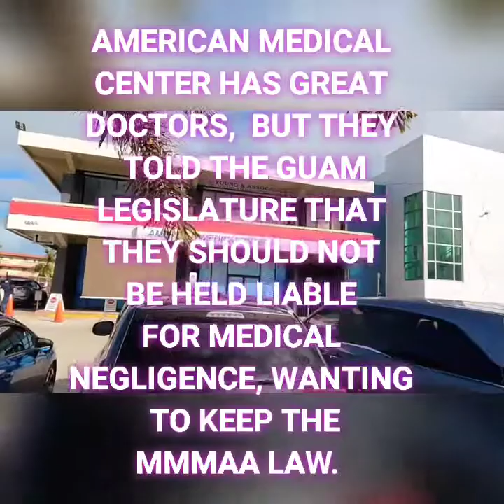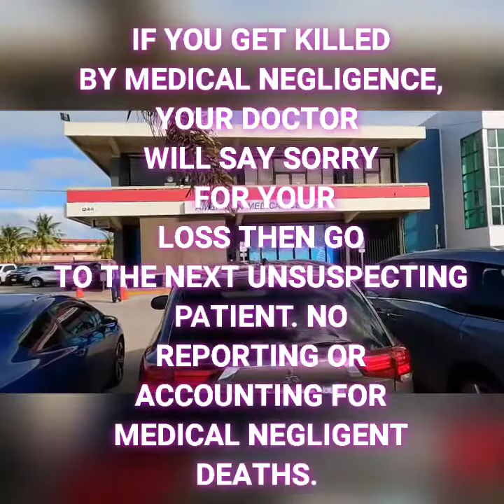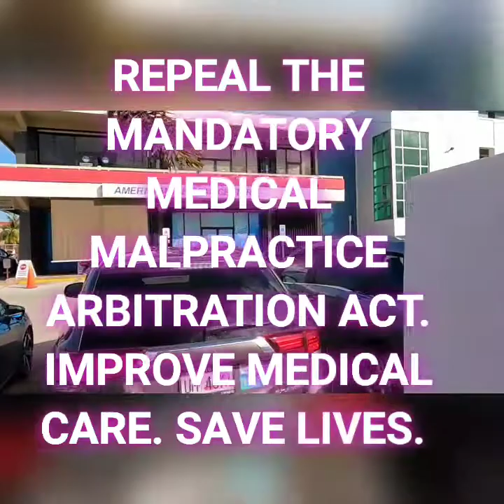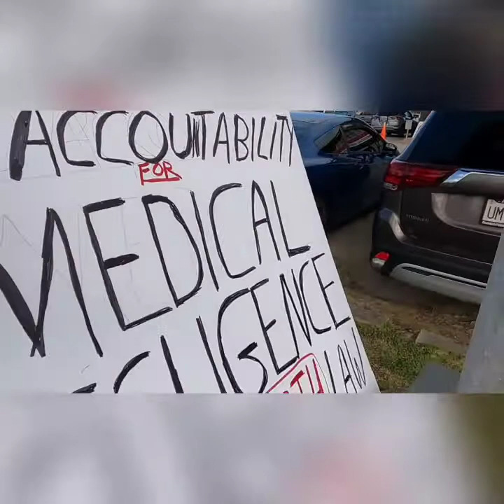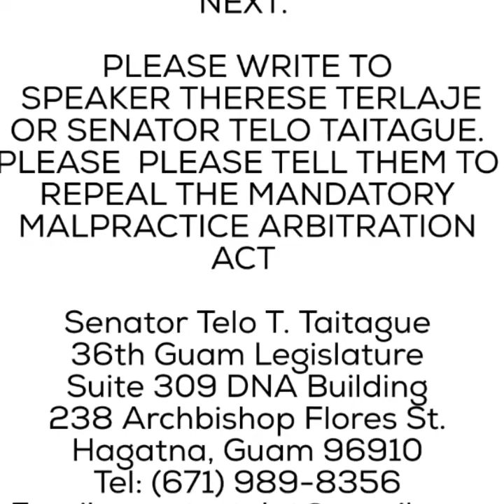AMERICAN MEDICAL CENTER, a protest for patient rights and protection from medical negligence.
SOLO PROTEST
This was a solo protest today at the AMERICAN MEDICAL CENTER clinic for the sole purpose to repeal or change the Mandatory Medical Malpractice Arbitration Act.
This law, which is unique to Guam, allows medical personnel who are responsible for the negligent death or injury of our loved ones to be not accountable. A doctor can negligently kill many people on Guam and walk away and you will never know it.
American Medical Center had many doctors tell the legislature that we need that law. In essence, they are saying that we need to sacrifice our loved ones to live on Guam so that doctors are not accountable.